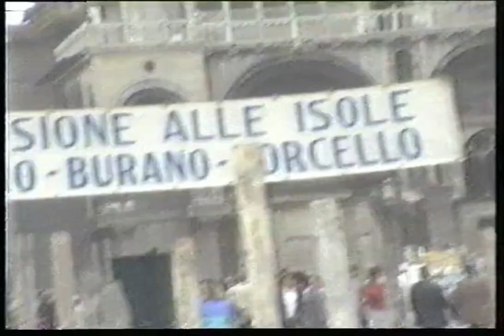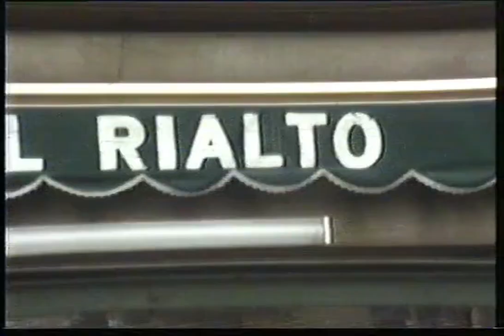Italy - Venice-Piazza San Marco-St. Mark’s Basilica-Campanile Bell Tower-Gondola Ride - 5th May 1984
An evening Gondola ride with music and singer was a highlight of Venice. The capital of northern Italy’s Veneto region, it's built on more than 100 small islands in a lagoon in the Adriatic Sea. It has no roads, just canals – including the Grand Canal thoroughfare – lined with Renaissance and Gothic palaces. The central square, Piazza San Marco, contains St. Mark’s Basilica, which is tiled with Byzantine mosaics, and the Campanile bell tower offering views of the city’s red roofs.